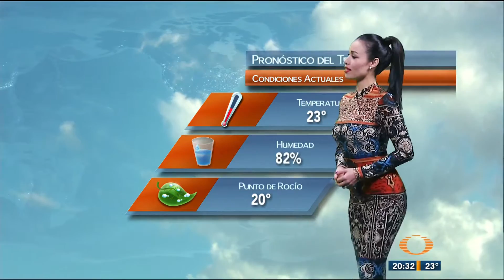Evelyn Jimenez 1 Diciembre 2016